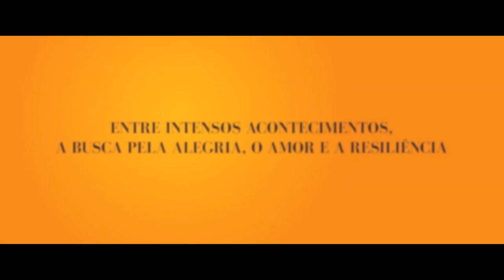O Colibri | Trailer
Assista ao novo trailer de OColibri